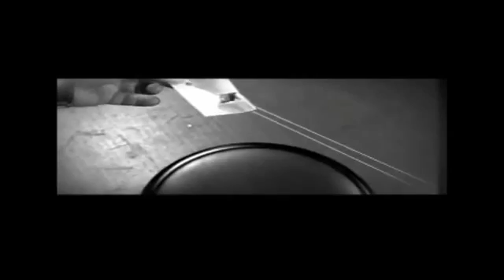Art of Magic by Wayne Houchin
Ihr habt Interesse daran gute Zaubertricks zu kaufen? Hier ein paar günstige aus meiner Sammlung zum Verkauf!

oder

(OpenOffice-Datei)